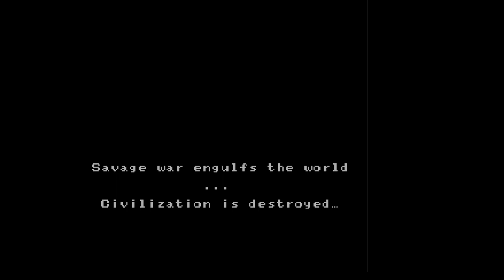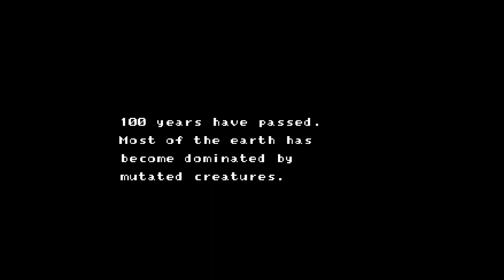Appendix NES - Crystalis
A (very casual) stream where Reynaldo plays a favorite old game of his that helped influence BREAK!! and talks about trivia and what parts made it into our game. Guilty Gear also comes up for a bit, thanks to the appearance of a Guilty Gear Strive streamer!